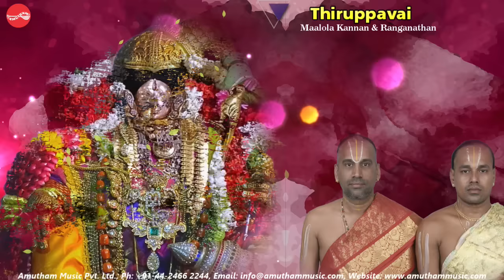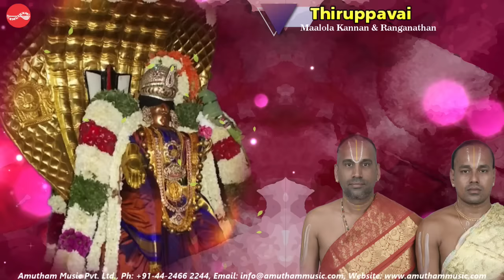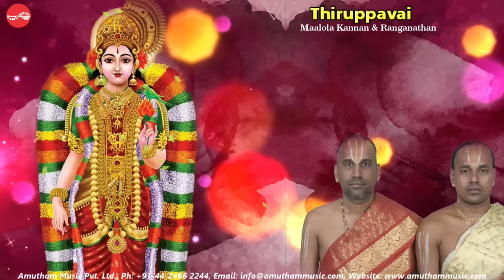திருப்பாவை || Thiruppavai || மாலோல கண்ணன் & ரங்கநாதன் || Maalola Kannan & Ranganathan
திருப்பாவை | இசைத்தொகுப்பு : நித்யானுசந்தானம் | ஆண்டாள் | பாராயணம் : மாலோல கண்ணன் &  ரங்கநாதன் | அமுதம் மியூசிக்

Thiruppavai | Album : Nithyanusanthanam | Andal | Recites : Malola Kannan & Ranaganathan | Amutham Music